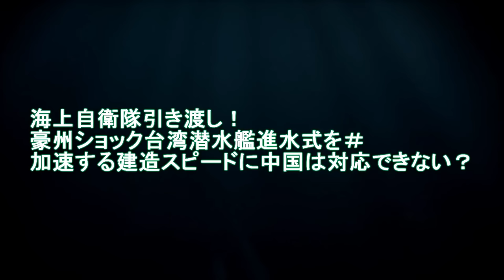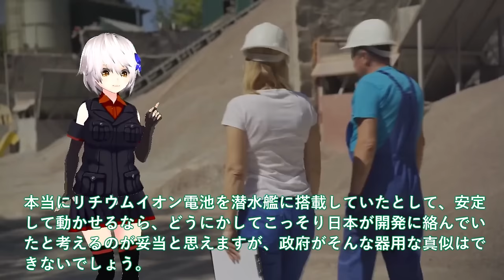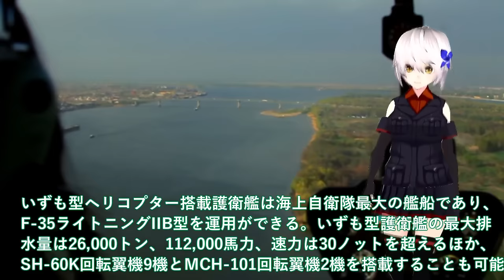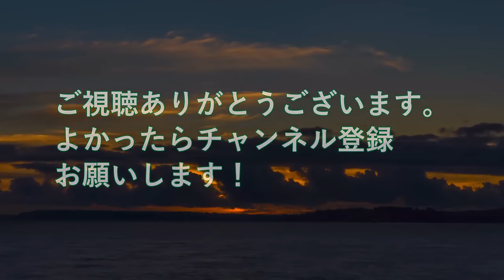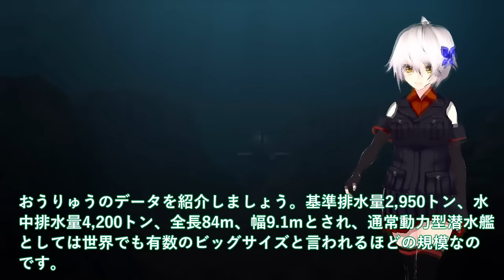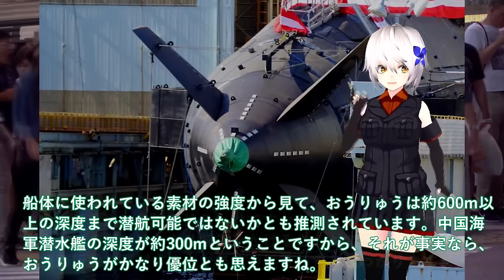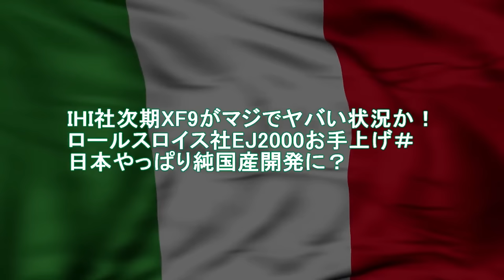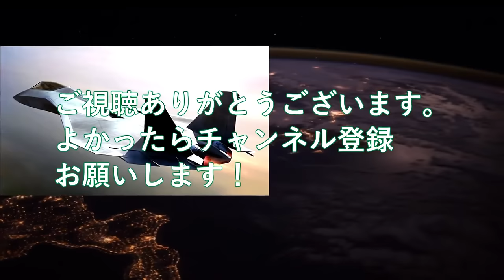【ゆっくり解説】アジア情勢スペシャル 海上自衛隊引き渡し！豪州ショック台湾潜水艦進水式を＃加速建造スピード中国対応できな？【軍事スペシャル・特集】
1海上自衛隊引き渡し！豪州ショック台湾潜水艦進水式を＃加速する建造スピードに中国は対応できない？

2防衛省ついに次期空母建造計画発動か！海自護衛艦いずも・かがマジでヤバい実力？護衛艦ひゅうが・いせの次世代無人機空母＃

3海自潜水艦ついに潜航深度バレた！そうりゅう型に隠された真実＃海自秘密兵器リチウムイオン電池の謎に迫る？

4IHI社次期XF9がマジでヤバい状況か！ロールスロイス社EJ2000お手上げ＃日本やっぱり純国産開発に？